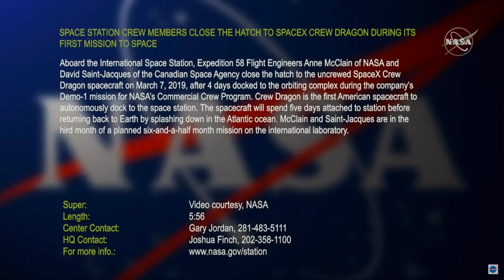Anne McClain's/David Saint-Jacques's interview with ABC news and short video of closing the hatches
Anne McClain's and David Saint-Jacques's interviews with ABC news
She is a great spokesperson and has great speeches for the ISS and NASA. David Saint-Jacques is a great spokesperson for the Canadian Space agency and showing that Canada is not just about hockey ( even though that is very important )

Credit: ABC and NASA